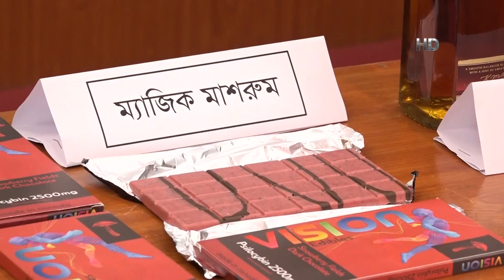'ম্যাজিক মাশরুম' নামে দেশে নতুন এক ভয়ঙ্কর মাদক জব্দ | Magic Mushroom | Bangla TV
'ম্যাজিক মাশরুম' নামে দেশে নতুন এক ভয়ঙ্কর মাদক জব্দ করেছে র্যারপিড অ্যাকশন ব্যাটেলিয়ন-র্যা ব। রাজধানীর হাতিরঝিল এলাকায় অভিযান চালিয়ে ক্ষতিকর এই মাদক জব্দ করা হয়, এ মাদক বহন করায় ২ জনকে আটকও করা হয়েছে।
আটকৃতরা হলেন, নাগিব হাসান অর্ণব এবং তাইফুর রশিদ জাহিদ। তাদের কাছ থেকে ম্যাজিক মাশরুমের ৫টি বার, ১২০টি স্লাইস এবং ২ বোতল বিদেশী মদ উদ্ধার করা হয়। আটককৃত তাইফুর রশিদ জাহিন ২০১৯ সালে এলএসডি, ডিএমটিসহ বিভিন্ন ধরণের সাইকেডেলিক ড্রাগ সেবন ও বিক্রি শুরু করে। পরবর্তীতে তার বাল্যবন্ধু কানাডা প্রবাসী নাগিব হাসানের মাধ্যমে গেল মে মাসে ম্যাজিক মাশরুমের একটি চালান বাংলাদেশে নিয়ে আসে এবং বিভিন্ন স্থানে তা বিক্রি করে। দুপুরে রাজধানীর কারওয়ান বাজারে র্যা বের মিডিয়া সেন্টারে এক সংবাদ সম্মেলনে বিস্তারিত তুলে ধরেন র্যা বের লিগ্যাল এন্ড মিডিয়া উইং এর পরিচালক।